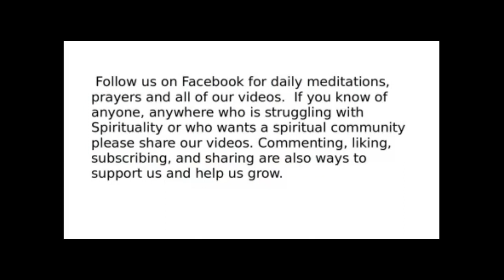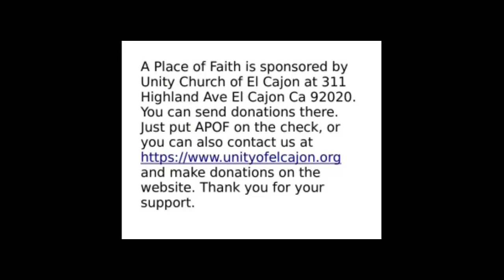Friday Fun-day Shopping for others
Looking for something fun to do this weekend? Maybe a way to help others that is not a major commitment, but can still make a difference in someone's life? Rev. Linda has an idea that you might love! Please enjoy our video!
Rev. Linda is available by phone, messenger or zoom for Spiritual and Ministerial counseling, guidance and direction on a Love Offering Basis. She can be reached through A Place of Faith or Unity Church of El Cajon.
A Place of Faith is sponsored by Unity Church of El Cajon 311 Highland Ave El Cajon Ca 92020 you can send donations there, just put APOF on the check, or you can also contact us through and make donations on the website. Thank you for your support.